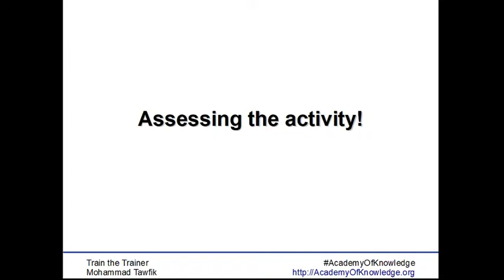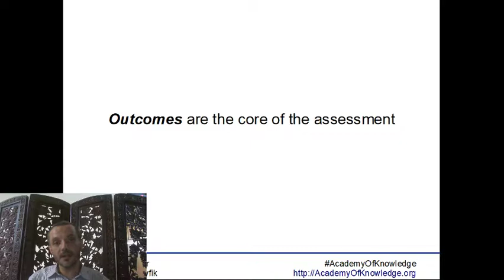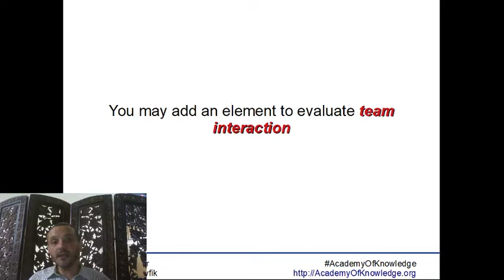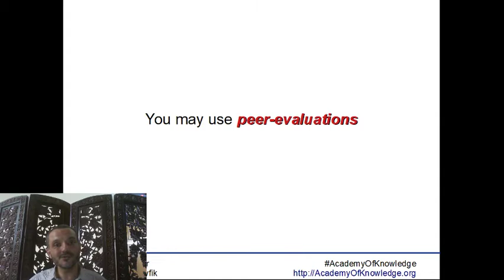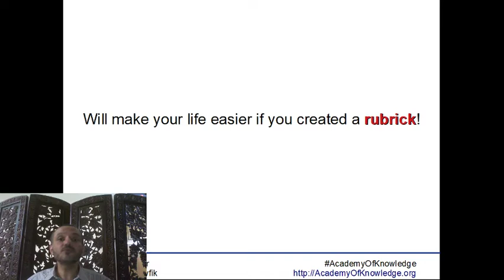TOT-Activities: 03 Assessing Activity تقييم النشاطات التدريبية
ما هى النشاطات؟
ما الفائدة العائدة على المتدربين؟
كيف نصمم النشاطات فى التدريب؟
كيف نقيم النشاطات؟